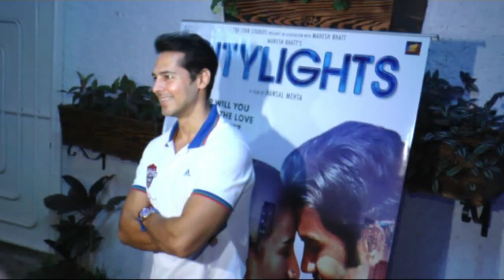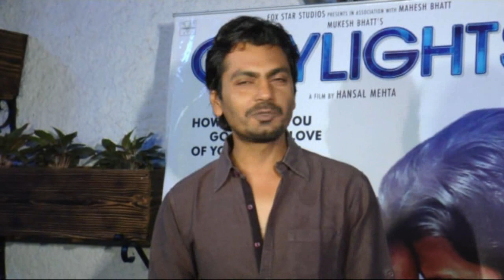Citylights is Highly Appreciated by B-Town Stars